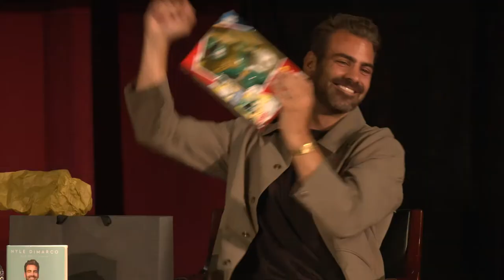Nyle DiMarco: Deaf Utopia [CC]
America’s Next Top Model and Dancing with the Stars champion Nyle DiMarco knows “just how damn cool it is to be Deaf.” DiMarco’s career (which also includes executive producing the reality show Deaf U and Academy-award nominated documentary Audible) has been dedicated to celebrating what makes Deaf culture so unique and beautiful. Join DiMarco at CHF for a conversation about his new book Deaf Utopia: A Memoir—and a Love Letter to a Way of Life with Chicago Today host Matthew Rodrigues.